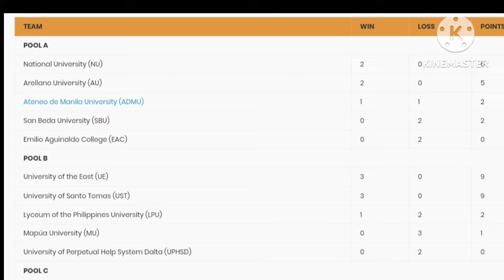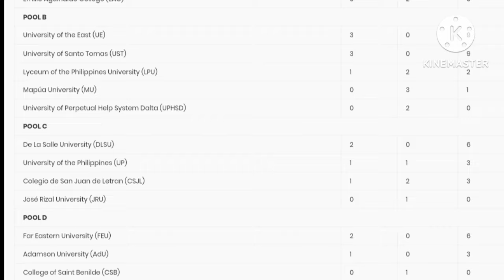SHAKEY'S SUPER LEAGUE GAME SCHEDULE AND TEAM STANDINGS AS OF OCTOBER 11, 2024!